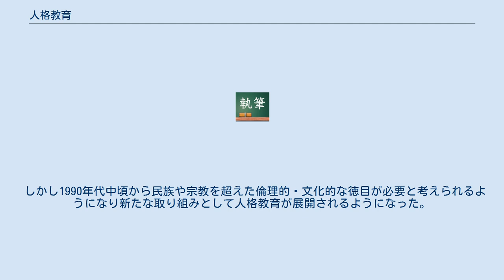人格教育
人格教育（じんかくきょういく、character education）は、民主主義社会における市民の育成という観点から、子どもの人格の発展に働きかけ、子どもを取り巻く諸問題を解決することを目指した教育のこと。
英語のcharacter educationの訳語であり性格教育や品格教育なども用いられる。
 アメリカ合衆国では、1980年代以降、従来ボランティア活動や奉仕活動として実施されていた活動が学校における教科教育と結びつけて実施されるサービス・ラーニング（SL）が実施されるようになった。
これらは日本では人格教育は道徳教育の分野、サービス・ラーニングは公民教育の分野で取り上げられることが多かった。
しかしアメリカ合衆国ではこれらは同一の目的のもとで併存した形で実施している州が多い。
 人格教育（品格教育）そのものは昔から存在していたが、20世紀の米国では価値や徳目は学校で教えるものではないとの風潮があったため学校教育としては一時的に衰退した。
 しかし1990年代中頃から民族や宗教を超えた倫理的・文化的な徳目が必要と考えられるようになり新たな取り組みとして人格教育が展開されるようになった。